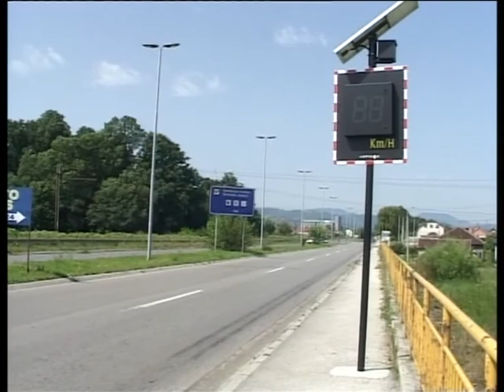Pojacana kotrola saobracaja